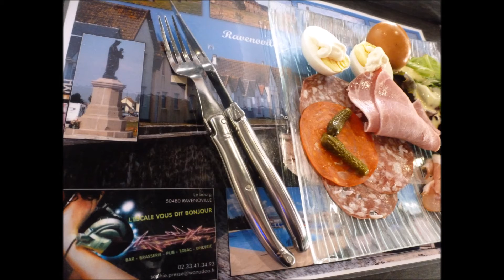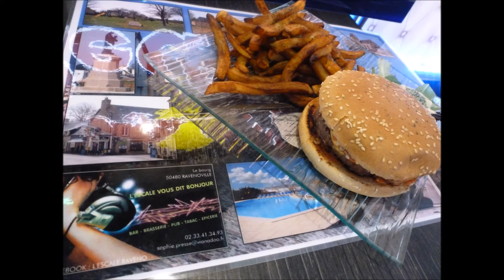mon film brasserie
Voici ce qui ce fait de bon à manger à l'Escale .